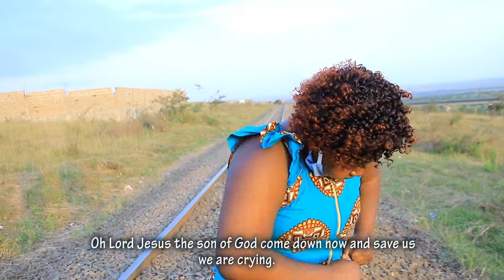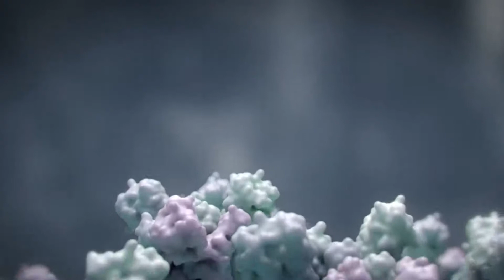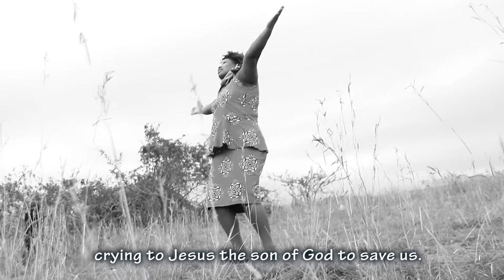Covid-19 new song by Nancy Kerubo